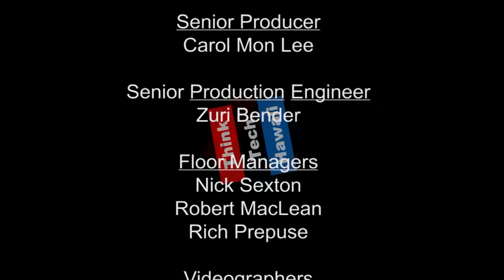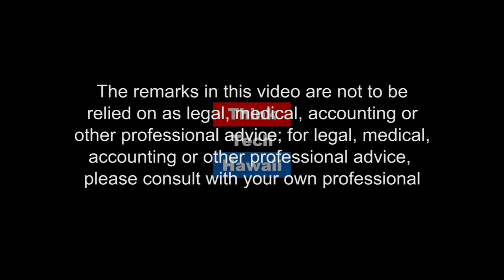Fueling Enthusiasm - Energy News and Analysis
Can legislative bills revive Hawaii's solar industry? Tune in for Power Up Hawaii where Raya Salter addresses renewable energy legislation in the Hawaii State Legislature as well as the latest news and analysis from the U.S. energy sector.